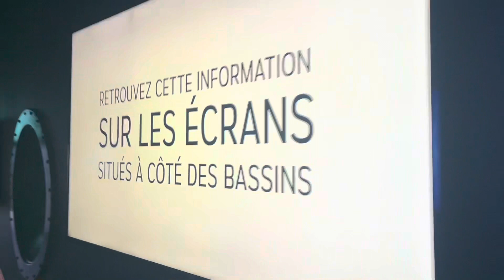Aquarium in Paris vlog / aquarium/ Paris / France / vlog / Tibetans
Thank you and appreciate y’all